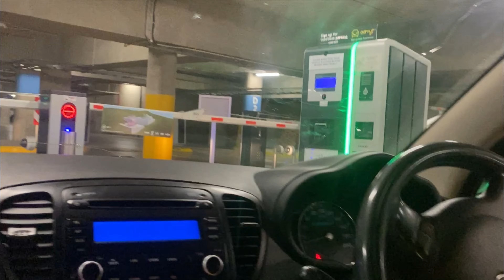WEEKLY VLOG | visit | Family Time | Mommy Routine | Exercise with me